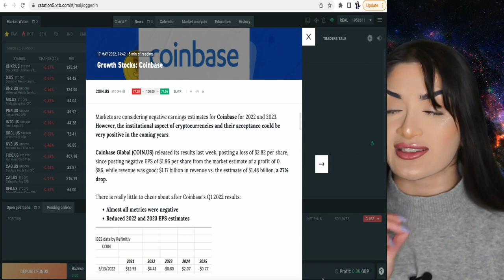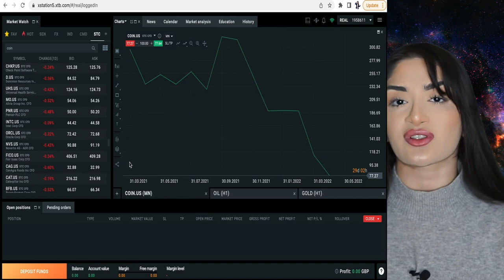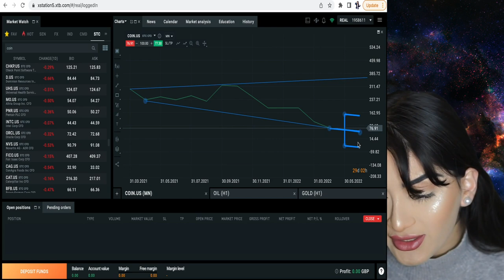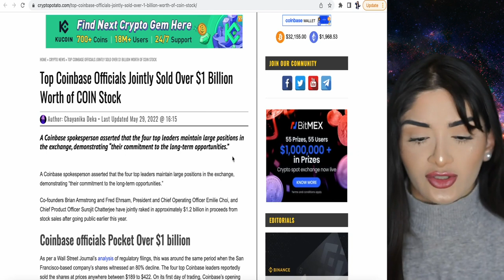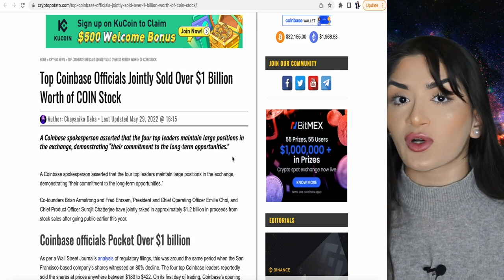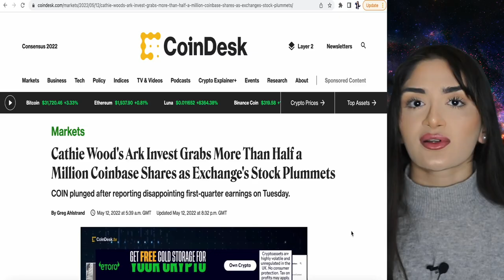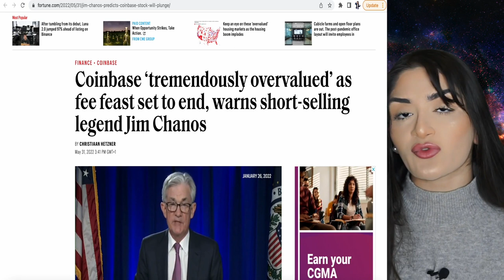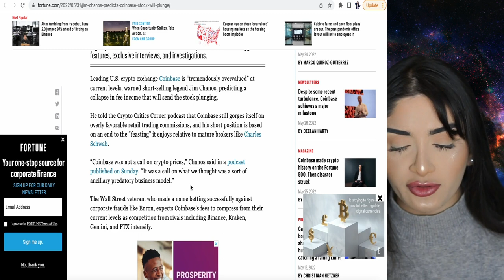Coinbase Stock Confirmed Undervalued! Coinbase Could Reach $500! Cathie Wood Keeps Buying!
In this video we take a look at why I believe Coinbase is undervalued and could soar to over $500 in the future but right now, the stock WILL DIP further. This is due to the overall crypto market bearish sentiment that has caused user deposits and trades to fall on the Coinbase exchange.

XTB is amazing!
XTB IS OFFERING 0% COMMISSION ON STOCK CFDS! This launched 2 days ago! Best way to trade stocks, is commission free!

This content is for education and entertainment purposes only. Annika does not provide tax or investment advice. The information is being given by Annika is the her opinion based on her experiences without consideration of the investment goals, risk appetite, or financial circumstances of any specific investor and might not be suitable for all investors. Past performance is not indicative of future results. All investing involves risk, including the possible loss of principal.